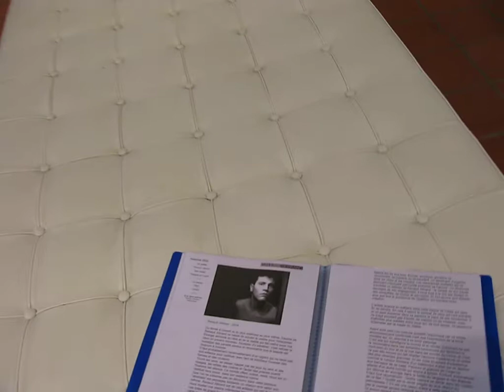Exposition/exhibition, french artist: Renaud Allirand Dip, Place des Vosges 75003 Paris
The Americas Biennial Exhibition
of Contemporary Prints Selection Awards - 2012 "Retropsective 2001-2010"

The Americas Biennial Exhibition is currently exhibiting a retrospective international survey of contemporary miniature & small prints. All works previously submitted and accessioned within The Americas Biennial Exhibition Archive-between 2002 and 2012-were considered for retrospective exhibition selection by the archive's curator, R.H. Butler. The Americas Biennial Exhibition is initially exhibited at the Project Art Gallery of The University of Iowa Hospital and Clinics, and thereafter may become an international traveling exhibition for a period of up to two years. Since 2003, The Americas Biennial Exhibition has accessioned approximately 5,000 submissions to date and the works of 175 exhibiting artists have represented 52 nations and a variety of print mediums, from traditional to digitally-informed.

Né en 1970 à Antony, Renaud Allirand vit et travaille à Paris. Il expose régulièrement depuis 1995ses peintures, gravures, photographies et parallèlement ses dessins sous le pseudonyme de Dip. French contemporary artist, painter and engraver.
Born in 1970 in Antony, France, Renaud Allirand lives and works in Paris. Since 1995 he has regularly exhibited his paintings and photographs. In addition, he has exhibited drawings under the pseudonym Dip. Il a réalisé de nombreux ouvrages : He has published several artists' books and catalogs : Miroir d'ombres et Traces (textes de Jacques Robinet), Au nord des choses, Et pourquoi pas l'éternité ? Roses (textes de Jacques Lesot), Terre d'oubli (texte de Santiago Agudo), Des mirages et des ombres (texte de Paul Louis Rossi, éditions Tandem), Mots Passants, Vivre, Arbre Brume (photographies) et un catalogue de gravures (texte de Lise Fauchereau, Galerie Prodromus).
D'autres ouvrages parus sous le nom de Dip dont Paradix (texte d'Alice Braunschweig), Erratum (texte de Lise Fauchereau, édité par la Galerie Prodromus), Dip Love, Les Biscornus, Darling au bain, Darling à la maison, Darling à la plage et a participé au Coltin Grafik n° 1, 2 et 3 (édités par Siranouche, dessins d'artistes ).
Nombreuses expositions collectives et personnelles en France et à l'étranger, acquisitions publiques :
Many group and solo exhibits in France and abroad ; his work is in many public collections :
Bibliothèque nationale de France, Salon International de l'Estampe et du Dessin au Grand Palais, Foire d'art contemporain de Strasbourg (St'Art), The San Francisco Fine Print Fair, Institut français
au Maroc, Musée des Beaux- Arts de Stuttgart, Musée de Saint- Maur, Musée Raymond Lafage,
Musée Atelier Jean- François Millet (Barbizon), Ecole nationale des Arts et Métiers de Tétouan (Maroc), Musée du Petit Format (Viroinval, Belgique), Florean Museum (Roumanie), Palais des Beaux- Arts de Bruxelles, Americas Biennial Exhibition of Contemporary Prints (Austin, Texas, USA), Mondial de l'estampe et de la gravure originale (Triennale de Chamalières), Salon de Montrouge, Salon des Réalités Nouvelles, Salon d'Automne, Ville du Touquet, Salon Pages (salon de la bibliophilie contemporaine, Paris), Bibliothèque de l'Institut de France - Cabinet d'Estampes Contemporaines (Paris), etc ...
Prix et distinctions
Prizes and awards
*Artiste invité, 5th International Printmaking Biennial of Douro, Portugal (invited artist)
* Bourse annuelle de gravure attribuée par l'Académie des Beaux- Arts, Institut de France, en 2010
* Prix Ateliers Moret - Aciérage Manonviller 2010, 26ème Salon de l'estampe contemporaine Graver Maintenant, à Rueil Malmaison.
* Lauréat du Prix Jeune Gravure du Salon d'Automne 2008 (Espace Champerret 2009).
* Lauréat de la Biennale Internationale de l'Estampe Prix Spécial du Maire au Musée de Saint- Maur en 2007.
* Sélection à la 1ère Triennale de Gravure, Musée Raymond Lafage, Lisle sur Tarn, 2009.
* Mention Spéciale du Jury, VIème Biennale Internationale de la Gravure d'Ile- de- France, Versailles en 2007.
* Sélectionné pour le Prix Grav'X en 2007 (Galerie Michèle Broutta, Paris).
* Invité en résidence d'artiste au Maroc, à Tétouan, par l'Institut français du Nord et la Galerie Delacroix de Tanger, en 2007.
* Mention au Prix Lacourière 2006 décernée par la Fondation de France et la Bibliothèque nationale de France.